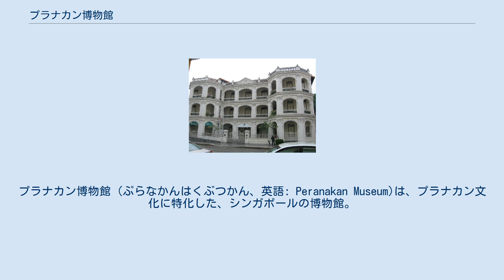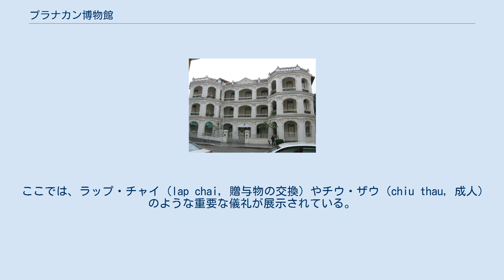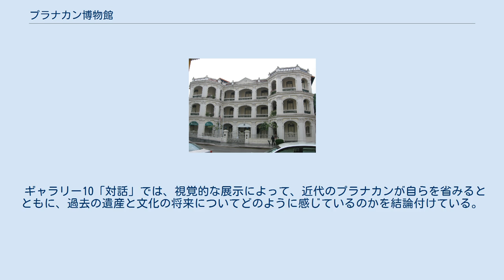プラナカン博物館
プラナカン博物館 (ぷらなかんはくぶつかん、英語: Peranakan Museum)は、プラナカン文化に特化した、シンガポールの博物館。
アジア文明博物館の姉妹博物館であり、かつての海峡植民地であったシンガポール、マラッカ、ペナン、および東南アジアのその他のプラナカン・コミュニティにおけるプラナカン文化を調査する、世界初の博物館である。
アルメニアン通りの旧道南学校の建物を使用し、アジア文明博物館の芸術品コレクションのための拡張ウィングとして用いられていた。
 2006年1月1日、当時ACM 1として知られていた博物館は、アルメニアン通りのウィングの大規模な改修のため閉鎖された。
閉鎖の際に博物館の運営陣は、旧道南学校のスペースの新しいショーケースについて、子ども博物館や中国陶器博物館よりもプラナカン文化をテーマとすることを選択した。
このことにより、プラナカンの芸術作品や陶器を収集する特徴的で包括的な、年間11万2,000人の来場客を集める博物館となった。
またこの改修によって展示スペースが25パーセント拡大し、プラナカンの家庭や生活の多様な側面を異なる文脈から展示することが可能となった。
さらに、建物に隣接する4軒のショップハウスを、プラナカンをテーマとする食堂や店舗とする計画も含まれている。
 プラナカンの生活をテーマとする10の常設ギャラリーを持つ同博物館は、2008年4月25日に正式に開館した。
同博物館の中心的な展示物はプラナカンのウェディング・ベットで、これはかつてペナン島出身のクア・ホンチアム夫人 (Quah Hong Chiam) が所持していたものである.。
 各階にギャラリーが配置されている。
 旧道南学校のプラナカン博物館 ギャラリー1は「起源」と題し、シンガポール、マラッカ、ペナン、その他の東南アジアのプラナカン・コミュニティとプラナカン文化を紹介している。
隣の展示室では、12日間続く伝統的なプラナカンの結婚式の物語を知ることができる。
ここでは、ラップ・チャイ (lap chai, 贈与物の交換) やチウ・ザウ (chiu thau, 成人) のような重要な儀礼が展示されている。
 2階では、結婚式の寝室や室内における婚礼の行列が解説されている。
 ギャラリー6「ノニャ」 (Nonya) では、ノニャである彼女たちの服 (Nonya kebaya) に施されているようなビーズ細工の芸術作品や手芸品、およびその文化的価値をプラナカンの子供たちに伝承する彼女たちの役割が展示されている。
 ギャラリー7「宗教」は、プラナカンの信仰を展示している。
 ギャラリー8「公共生活」は、シンガポール史における著名なプラナカンの商売、政治、社会関係を描写している。
 ギャラリー9「食と供宴」は、ノニャの磁器の食器セットが展示されている。
 ギャラリー10「対話」では、視覚的な展示によって、近代のプラナカンが自らを省みるとともに、過去の遺産と文化の将来についてどのように感じているのかを結論付けている。
また、特別展示ギャラリーでは、その時の特定のテーマに基づいて展示物が変化している。